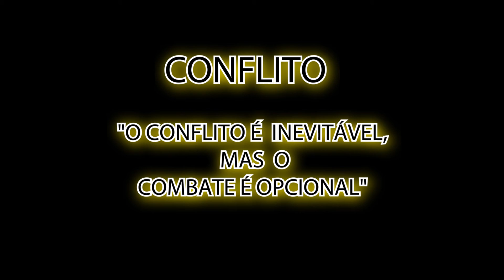MARIDO VAI NO PSICÓLOGO FALAR MAL DE DE SUA MULHER.